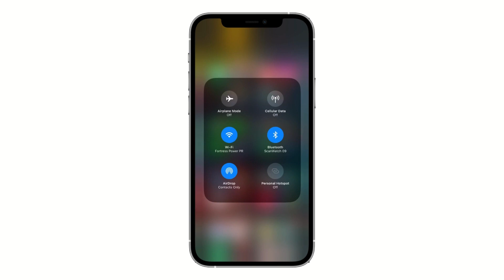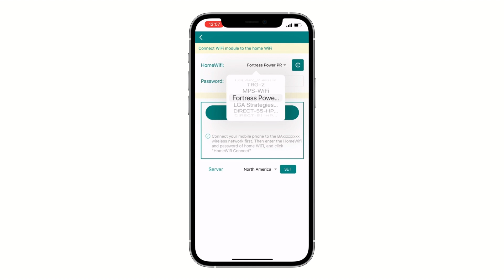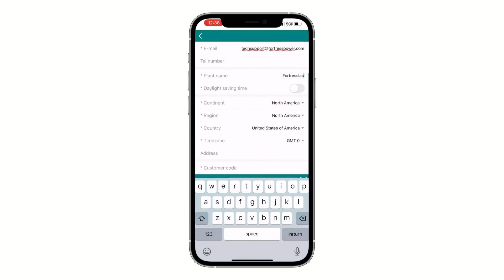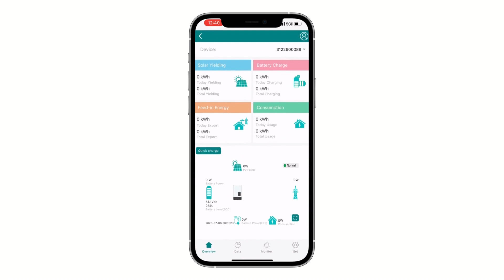How to set up the Envy Inverter Wi-Fi Dongle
In this video, Fortress Power Product Manager Matthew Daniel guides you through setting up the Wi-Fi dongle on the Envy True 12 Inverter using the Fortress Power Mobile App. This is needed for online monitoring of your solar and storage system.